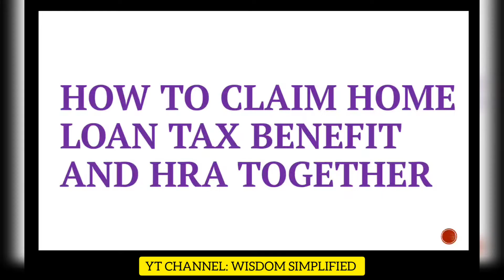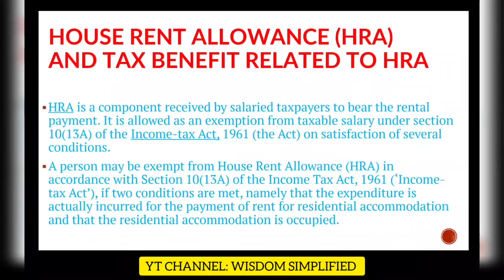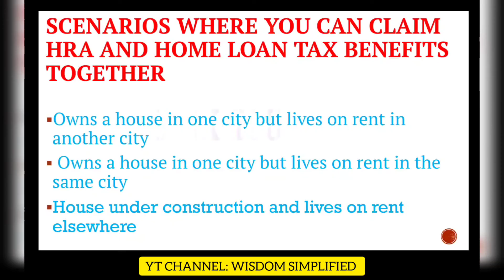Tax Benefit of HRA and Home Loan Together, HRA और Home Loan का Tax Benefit एक साथ